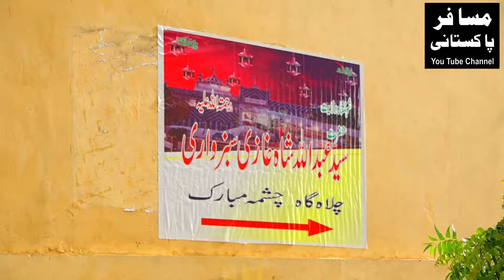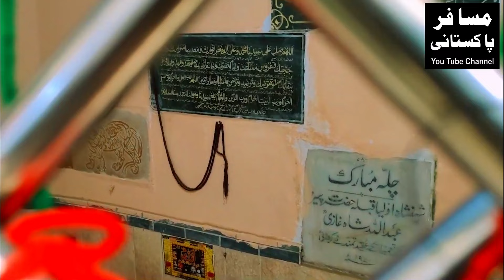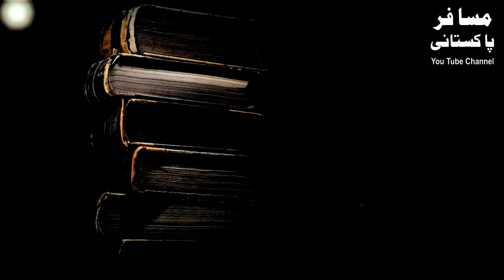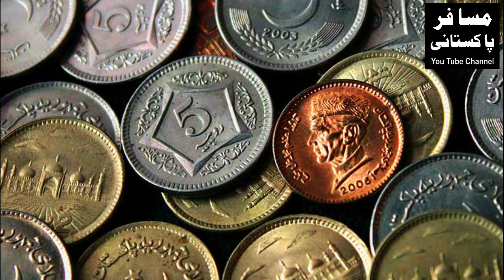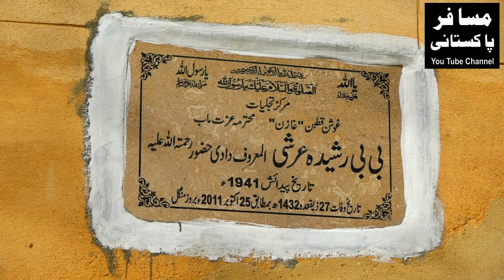Dadi Amma Grave | Hazrat Abdullah Shah Ghazi | Mazar | Karachi | Documentary.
In this video I will show you Dadi Amma's grave which is located under the mausoleum of famous Sufi saint Hazrat Abdullah Shah Ghazi in Karachi. Dadi Amma's real name was Rashida Arshi who was a professor in Dhaka University while in addition she was also a novelist whose novels are still available in the market today.